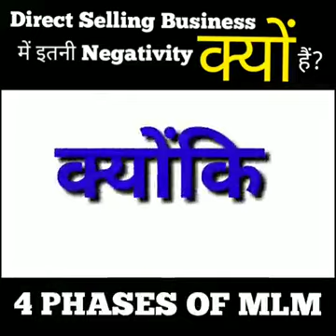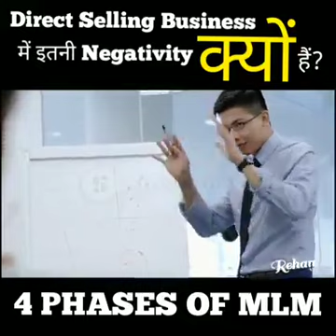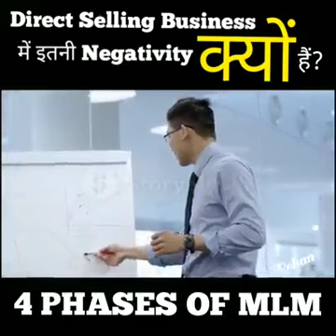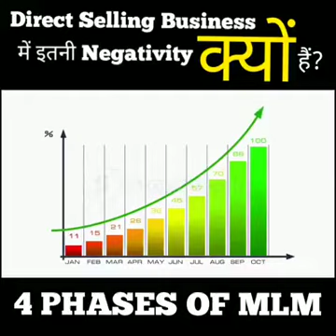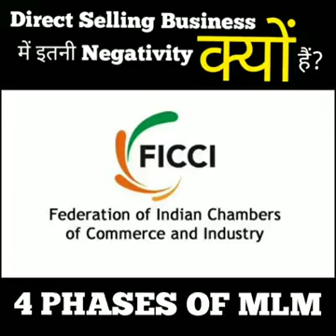Direct Selling Business में इतनी Negativity क्यों है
Join RCM BUSINESS